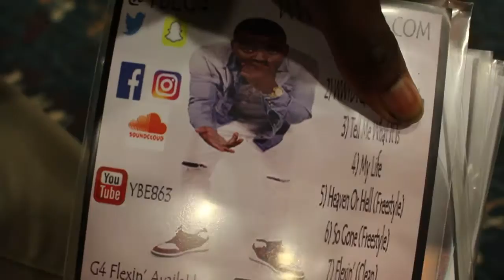Welcome To Maryland (Finally meeting My Girlfriend!!!)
What's good it's yah boy Beat. So all you beat freaks and rommie ommies are finally able to meet my girl friend and she goes by the name of jada, I took a trip to Maryland to see her and bring her back with me. So y'all be sure to show her some love and staysolid.